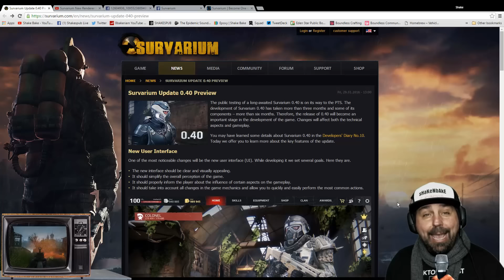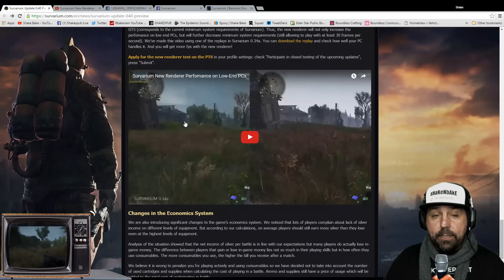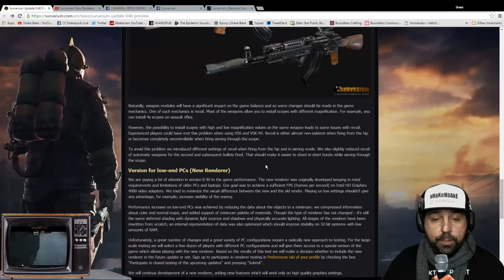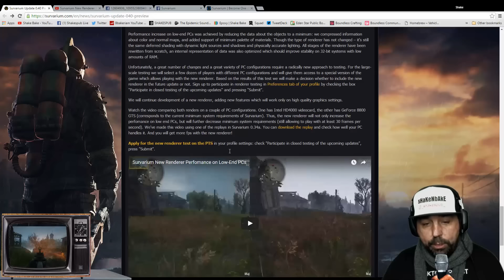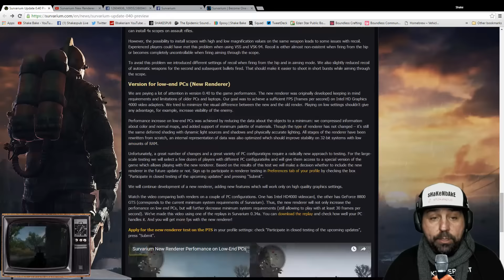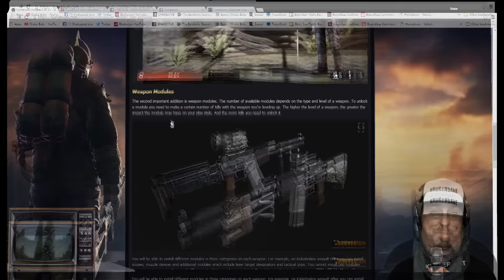Survarium 0.40: Shake's Thoughts & Predictions...PvE?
Hey everyone after reading about 0.40 and seeing some other things I have some thoughts to share and a prediction as well.  Would love to hear your thoughts on what I share.  Cheers!